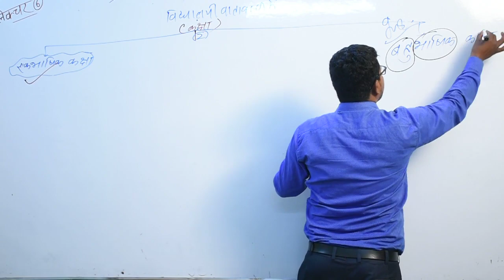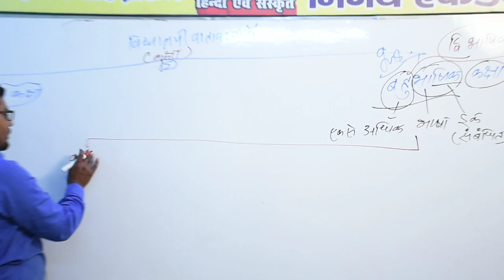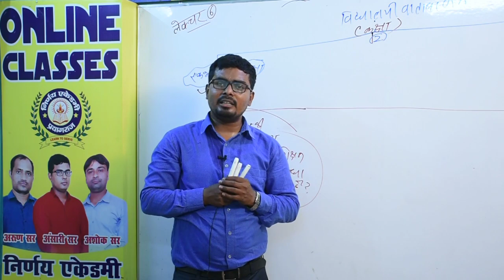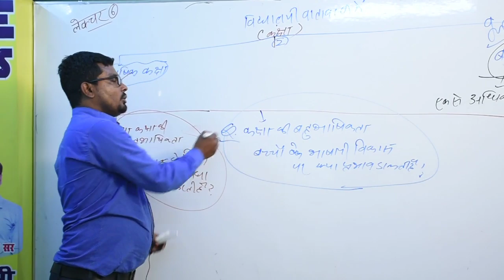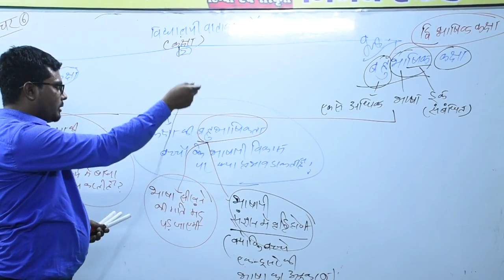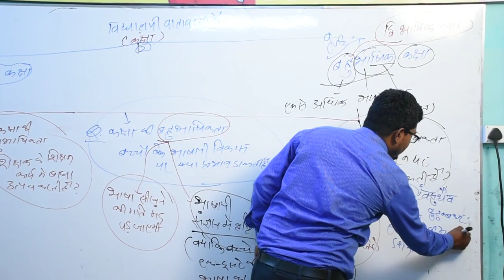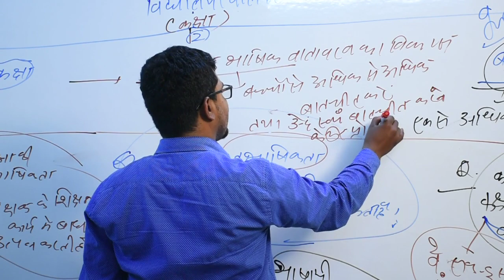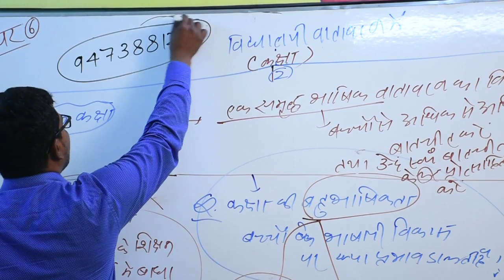CTET HINDI शिक्षण भाग -6 BY ANSARI SIR